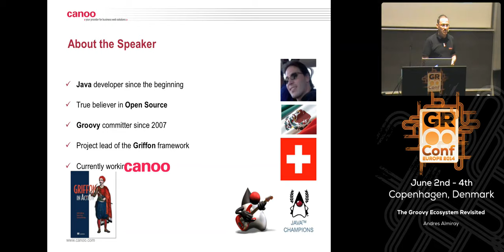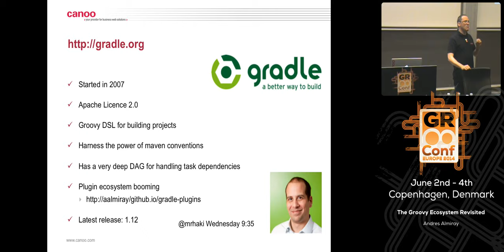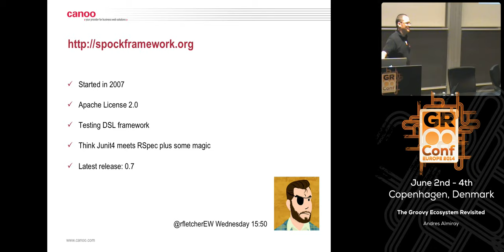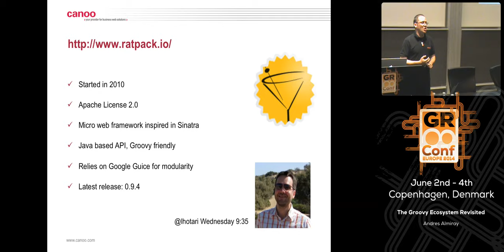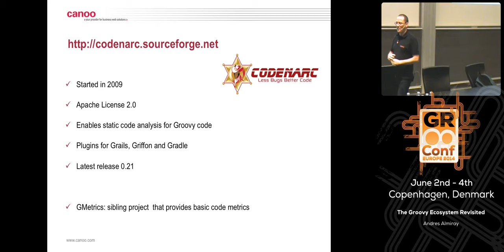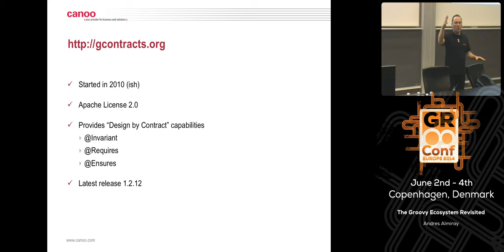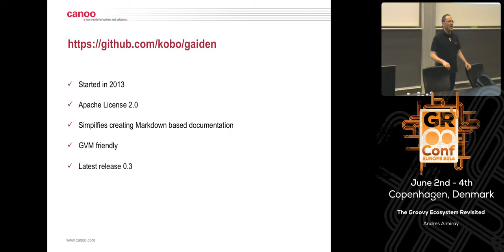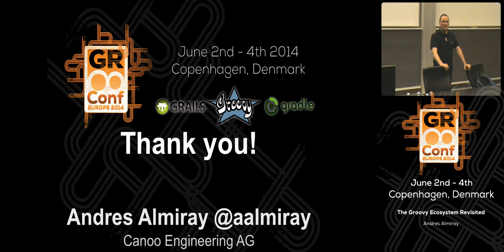The Groovy Ecosystem Revisited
Groovy is a well established player in the JVM since a few years ago. It's increased popularity across the years has spawned several projects that conform the Groovy Ecosystem. You've probably heard of Grails, Gradle, Griffon and Spock. But what about the rest of projects that are just waiting around the corner to be discovered and make your life easier? This talk presents them tools and libraries that use Groovy as the main driving force to get the job done.